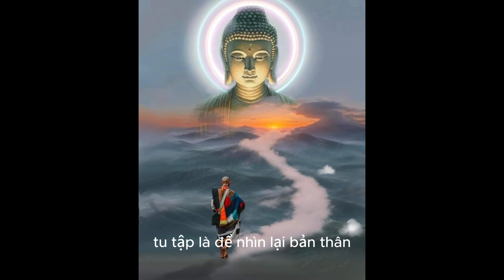Hình ảnh Thầy Minh Tuệ ngày càng ít đi, mọi người hãy để cho thầy tu tập nhé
Hãy xem video để thấy hình ảnh Thầy Minh Tuệ ngày càng ít đi và hãy để cho thầy tu tập để khỏe mạnh hơn. Đừng quên chia sẻ video này để mọi người cùng biết nhé!